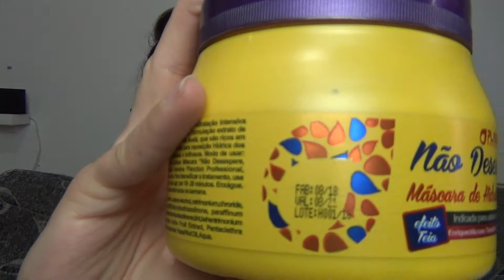Máscara "Não Desespere, Repare!" De Hidratação intensiva Efeito Teia de Aranha da Plancton!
Hello Açucaradas,

E tem resenha completa dessa máscara com componentes diferentes que promete reparar sem causar estresse!!! Será que essa hidratação é potente mesmo?

Beijos Açucarados!